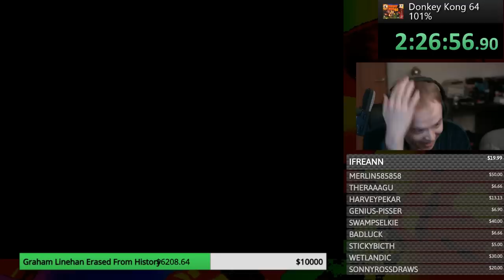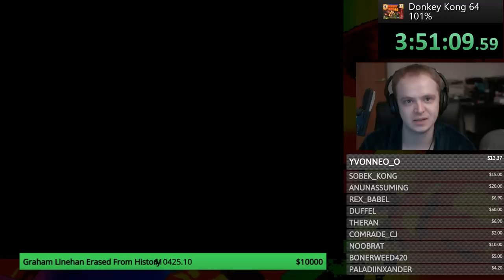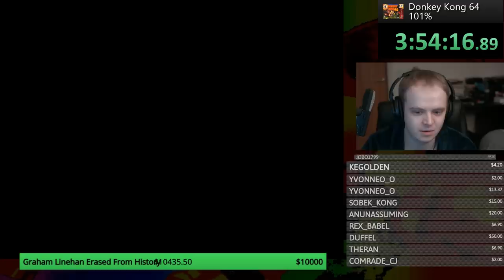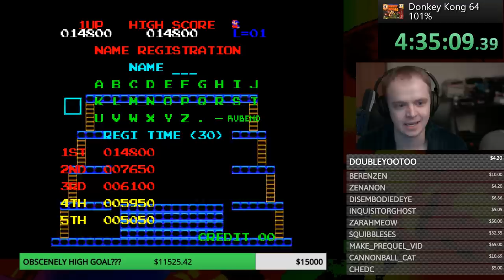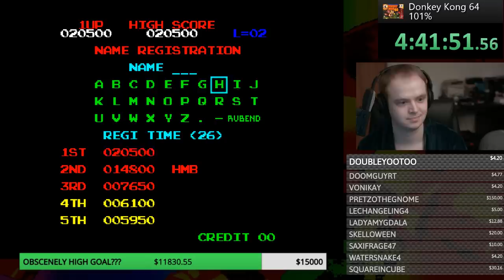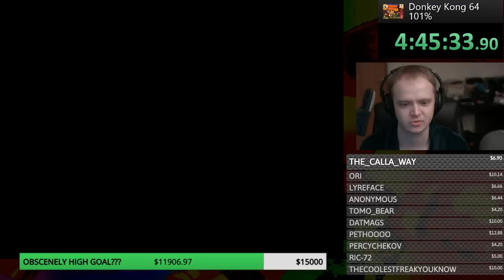DK Nightmare Stream 1: Hours 0-5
Featuring:
Pio - @Piobrando

I begin the nightmare, spend a while flailing around by myself, and then get Pio on.

At some point in this video I accidentally type an extra 0 into the donation goal and make it way, way too high. An unreasonably amount too high.

Many hours later, we would surpass that amount.